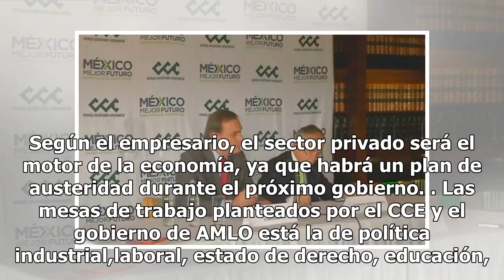CCE instalará 12 mesas de trabajo con funcionarios de AMLO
El Consejo Coordinador Empresarial (CCE) instalará 12 mesas de trabajo con los funcionarios propuestos por el presidente electo, Andrés Manuel López Obrador, para alinear los intereses y mejorar el bienestar de los mexicanos. Sigue el minuto a minuto: AMLO se reúne en privado con ministros de la Sup...